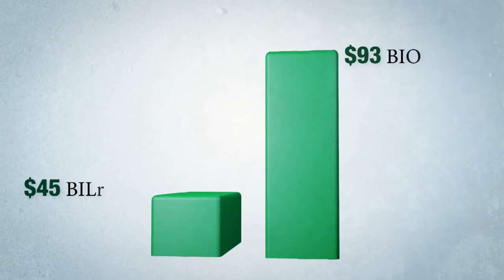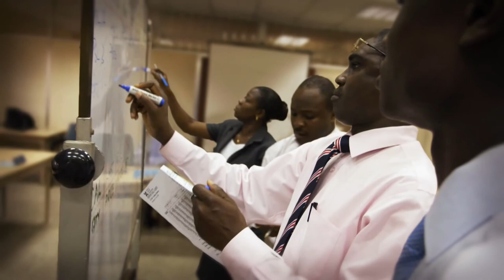Hotpot cultural TV POWERING AFRICAS FUTURE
is the leading channel in Kenya and Africa in general dealing in news around Kenya and outside the country.We do politics as well as local news.You will get the latest news as they happen.Our idea is to Educate, inform and entertain you guys.In case you want to contact us for any event that you want covered kindly send us an email for subscribing and feel at home.